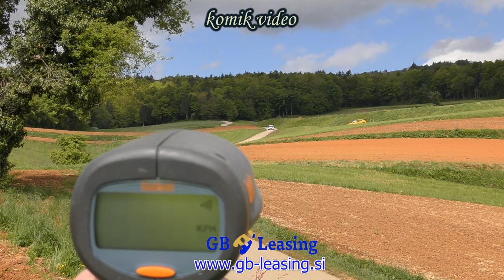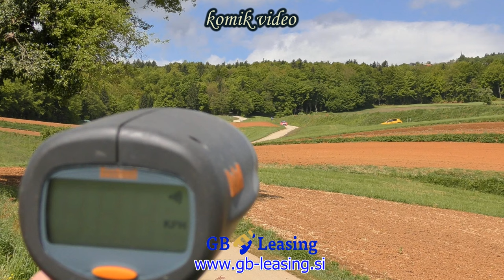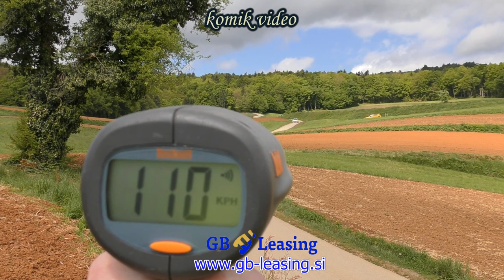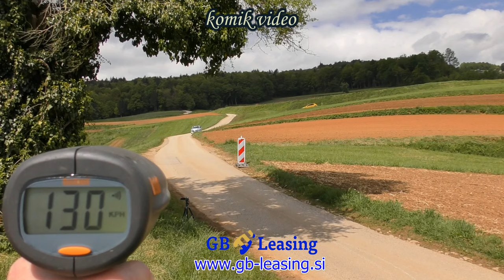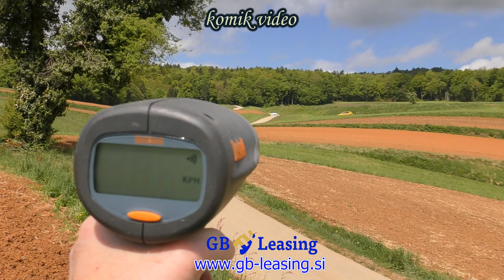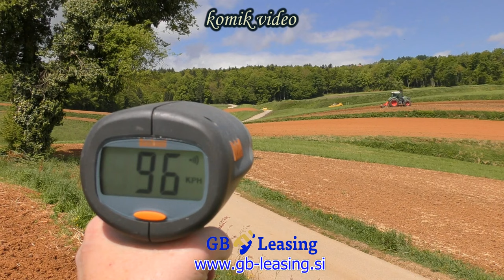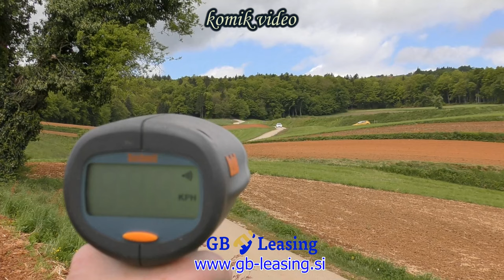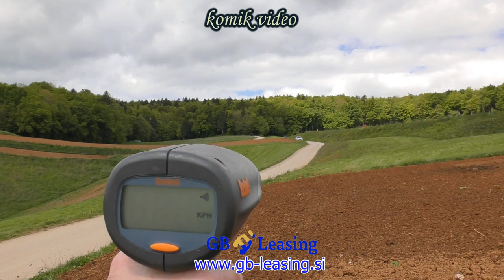2. KLAS test dan Mirna peč 2024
2. KLAS test dan Mirna peč 2024